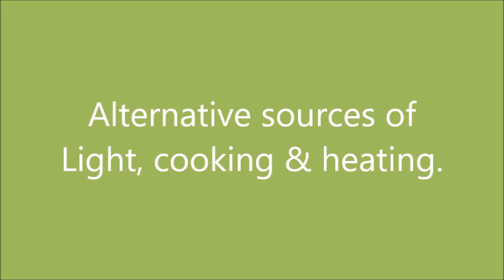Prepping for Winter Part One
Alternative means of lighting and heating your home, as well cooking.